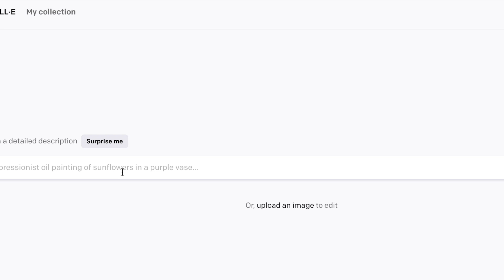Golden Gate image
using DALLE to generate image.